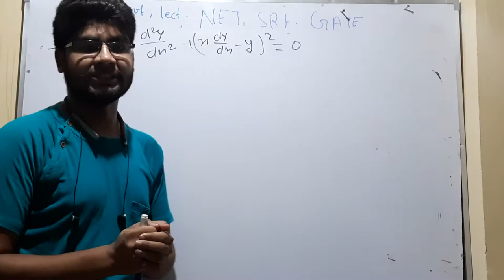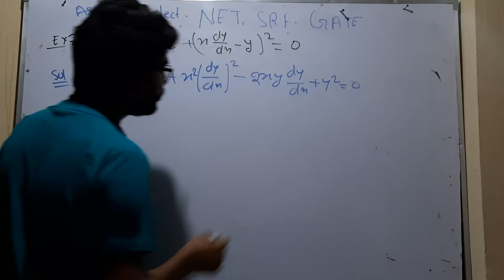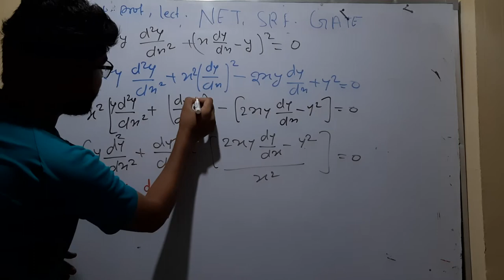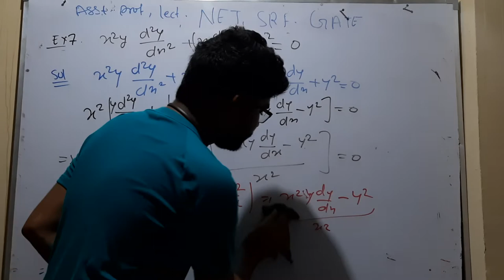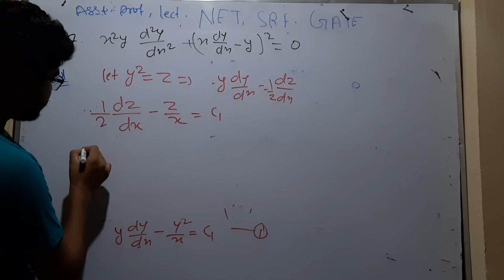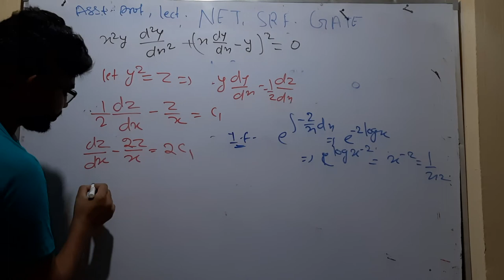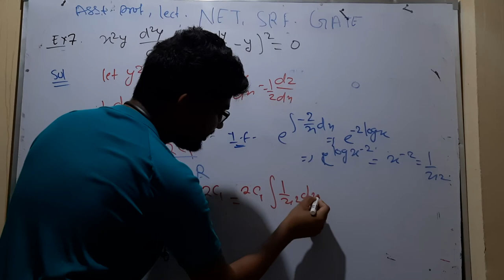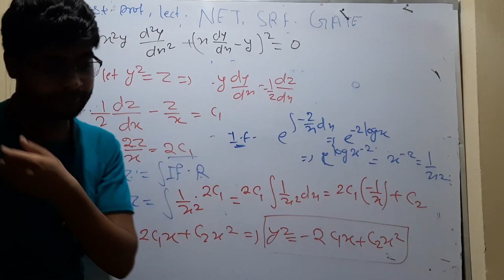for CSIR NET, IIT JAM mathematics important question 7 by hitesh meena